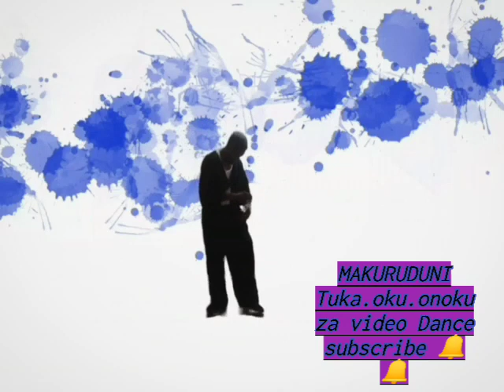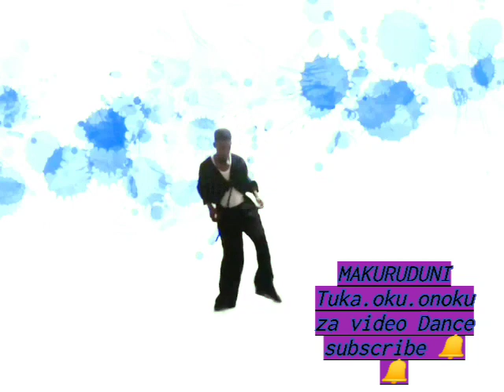MAKURUDUNI ..live performing in omaheke region